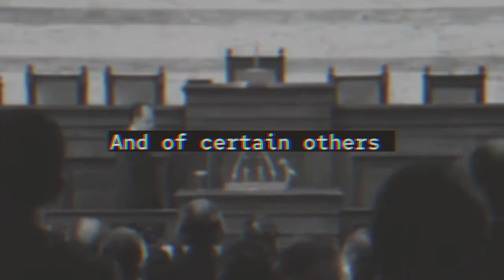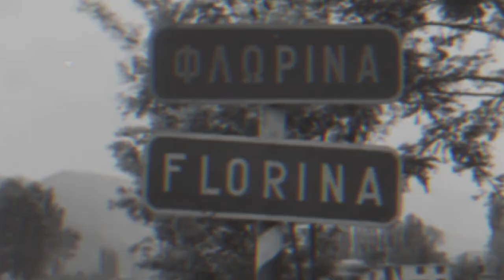Georgios Papadopoulos | Gangsta’s Paradise vol. 2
Apolitical, I do not support or promote authoritarianism and the Junta. Video made for historical purposes